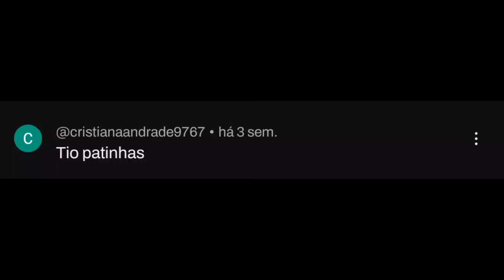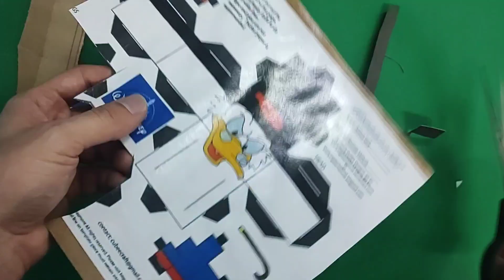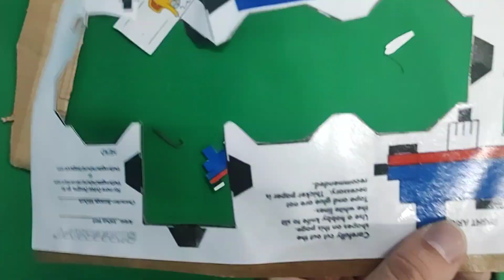[PAPERCRAFT] O PATO mais RICO do mundo: TIO PATINHAS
Gosta do tio Patinhas? 100 likes para uma versão fantástica-incrível desse personagem!

Barks, com uma nota  o zumbi era uma pessoa viva; não tinha morrido, mas de algum modo caiu na influência de um feiticeiro. Embora algumas cenas da história fossem pretendidas como paródia do filme ‘’White Zombie’’ de Bela Lugosi, a história é a primeira a focalizar não apenas o passado de Patinhas, mas a também tocar nos aspectos mais sombrios de sua personalidade.

Precursores de histórias posteriores

“Em Busca do Unicórnio”, publicada em fevereiro de 1950, apresentou o zoológico particular de Patinhas. Um de seus pilotos tinha conseguido fotografar o último unicórnio vivo, que habitava o lado indiano dos Himalaias. Em proposta a seus sobrinhos Donald e Gastão, Patinhas ofereceu uma recompensa ao primeiro que capturasse o unicórnio para sua coleção de animais.

Esta foi também a história que apresentou seu avião particular. Mais tarde Barks estabeleceu Patinhas como um experiente aviador. Donald tinha sido mostrado anteriormente como também sendo um aviador hábil, e MacMônei também em histórias posteriores. Em comparação, Huguinho, Zezinho e Luisinho foram descritos somente tomando lições de voo na história “Ouro Congelado” (publicada em janeiro de 1945).

Em “O Dinheiro que Virou Picolé”, publicada em julho de 1951, surge a precursora da Caixa-Forte de Patinhas. Esta história diz que o edifício-sede de Patinhas contém “três acres cúbicos de dinheiro” Dois assaltantes sem nome que aparecem momentaneamente durante a história são considerados os precursores dos Irmãos Metralha.

Morro Mata-Motor no centro de Patópolis.

A esta altura, Tio Patinhas já era familiar aos leitores nos Estados Unidos e na Europa. Outros roteiristas e artistas Disney além de Barks começaram a usar o personagem em suas histórias, como o italiano Romano Scarpa. Em março de 1952 a Western Publishing, editora dos quadrinhos Disney nos EUA, lançou a primeira edição da revista ‘’Uncle Scrooge’’, destacando Patinhas como protagonista. A história em destaque, “Only a Poor Old Man” se tornou, junto com “Back to the Klondike” (publicada em março de 1953), a maior influência na definição do caráter, passado e crenças do personagem.

Daí em diante, Barks produziu a maior parte de suas histórias mais longas e aventurescas para a ‘’Uncle Scrooge’’, enquanto as histórias de dez páginas da ‘’Walt Disney’s Comics and Stories’’ continuaram a destacar Donald e focalizar na comédia. Nas histórias de Patinhas, os sobrinhos eram escalados como assistentes, acompanhando o velho pato em suas aventuras pelo mundo. Esta mudança de foco de Donald para Patinhas também se refletiu nas histórias de outros roteiristas contemporâneos. Patinhas continua sendo uma figura central do universo de quadrinhos dos patos.

Era moderna
Editar
Após a aposentadoria de Barks, o personagem continuou a estrelar histórias de outros artistas. Em 1972, Barks foi persuadido a escrever mais histórias para a Disney. Ele escreveu histórias dos Escoteiros Mirins, onde Patinhas muitas vezes fazia papel de vilão, semelhante ao que ele teve em sua primeira história. Nas mãos de Barks, Patinhas sempre era um personagem maleável que assumiria qualquer personagem conveniente para a trama. O escritor e artista italiano Romano Scarpa fez várias adições ao universo do Tio Patinhas, incluindo personagens como Brigite, a eterna pretendente do pato avarento. Essa personagem apareceu principalmente em quadrinhos europeus. Também é o caso do rival de Patinhas, Patacôncio (criado por Barks para apenas uma história) e o primo de Donald, Peninha, que às vezes, trabalha como repórter para o jornal A Patada.

Outro grande desenvolvimento foi a chegada do escritor e artista Don Rosa em 1986 com sua história "O Filho do Sol", nomeada para um Prêmio Harvey, como uma das maiores honras da indústria de quadrinhos. Rosa disse nas entrevistas que ele considera o Tio Patinhas como seu personagem favorito da Disney. Em uma entrevista com o norueguês "Aftenposten" em 1992, Don Rosa diz que: "no início, Patinhas devia a sua existência a seu sobrinho Donald, mas isso mudou e hoje é Donald que deve sua existência a Patinhas". Ele também diz que esta é uma das razões pelas quais ele prefere o Tio Patinhas.

Outros artistas notáveis da Disney que trabalharam com o personagem foram Marco Rota, William Van Horn e Tony Strobl.